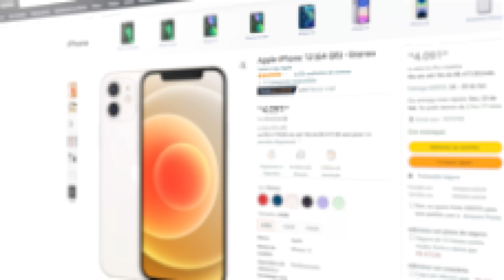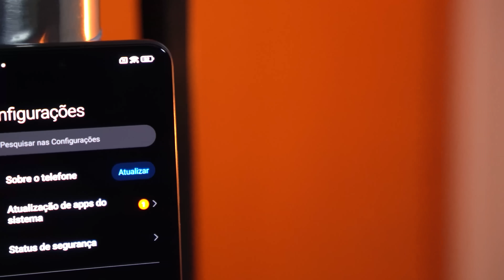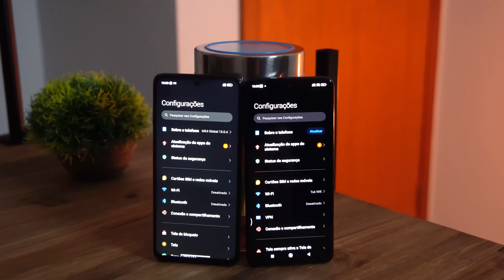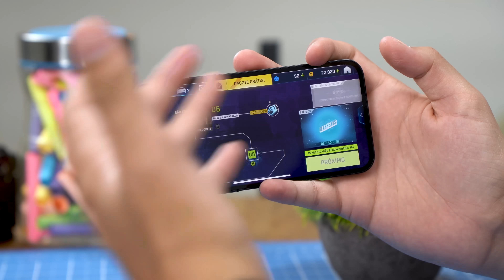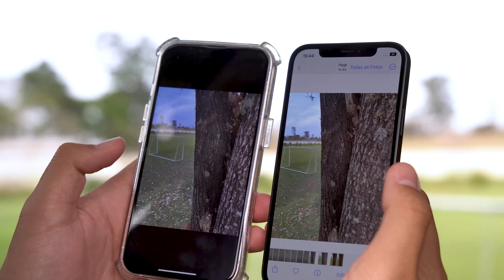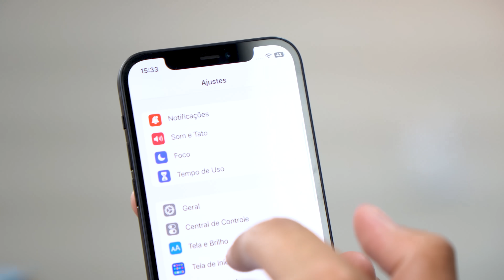iPhone 12 é a MELHOR OPÇÃO para 2023? 1 Ano de USO!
iPhone 12 mais barato
Outras cores

Nesse vídeo vamos fazer um breve resumo do iphone12 que é o celular mais antigo da apple que ainda não saiu de linha!